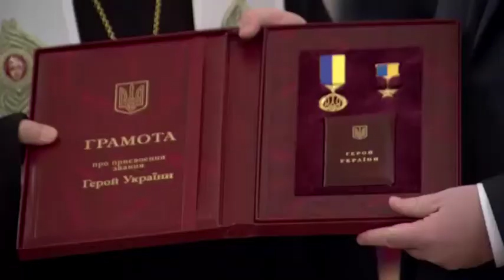23 січня своє 90 річчя відзничив почесний патріарх Православної церкви України Філарет